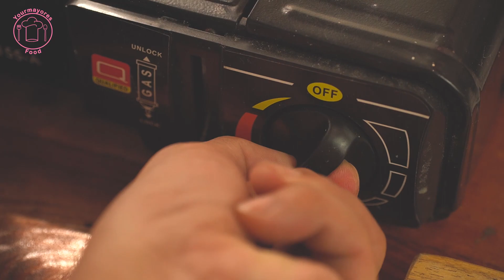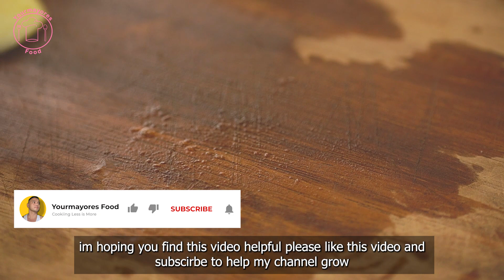Apple Muffin Recipe || Easy Muffin Recipe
I've bee looking for this Muffin recipe this is so delicious and everyone will like this
you can use this recipe to make 12 pcs if your mould is small and you can make 6 pcs if you want bigger muffin.

6-12 pcs muffin

recipe

1/2 cup melted butter or oil
2 cups all purpose flour
1 tspn  baking powder
1/2 tspn baking soda
1/2 tspn salt
1 tspn cinnamon powder
1/4 tspn nutmeg
1/3 cup white sugar
1/2 cup brown sugar
( you can use all brownb sugar)
2 eggs
1 tspn vanilla
1 cup shredded apple (2 pcs approx)
1 cup cubes apple
plus extra for slice apple (topping)
tulip cupcake liner

If you have questions or suggestions

YOu can also turn on the subtitle thank you

 ⭕️ Yourmayores Food on instagram and facebook page

"REUPLOADING MY VIDEOS IS STRICTLY PROHIBITED"

🔴 my inspirational channels;

apron, jaconde, hidamari, gracious treats, ninos home,
Asian vlog channels I admire, such as Zoe, Cat's Kitchen,
haegreendal, HidaMari Cooking, EMOJOIE Cuisine, Nino's Home,
Cooking Tree, Wife's Cuisine, and more. Please check them out!